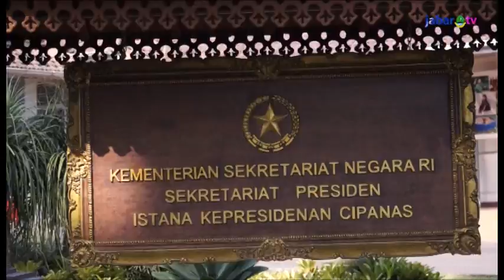Seni & Budaya Dapat Menjadi Pilihan Hidup Anak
Pendidikan seni dan budaya perlu diberikan sejak dini, sehingga dapat menimbulkan apresiasi dari anak terhadap seni dan budaya. Hal ini dapat menjadi pilhan hidup bagi anak untuk masa depannya, terutama bagi mereka yang memiliki talenta.